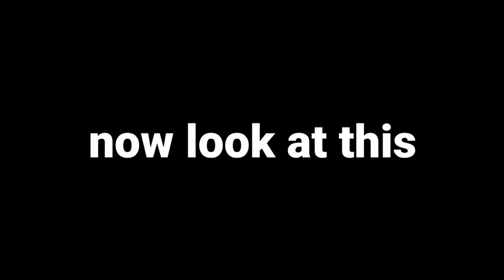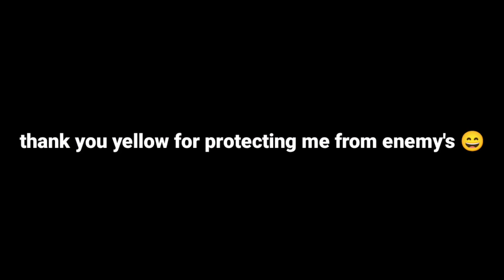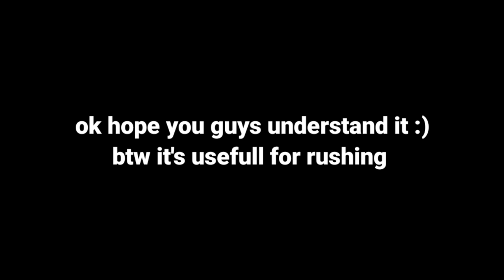NEW SUPER BRIDGING METHOD TRICK in Bedwars!! 🤯 (Blockman Go : Bedwars)